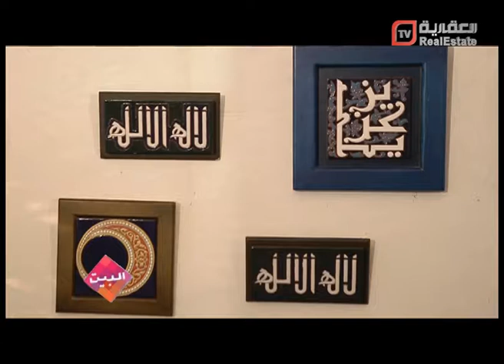قناة العقارية - برنامج البيت (جاليرى بالعربي)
على قناة العقارية (تردد 11075 رأسى نايل سات)
شاهد برنامج البيت يوم السبت والثلاثاء في الأوقات التالية الساعة 6 مساءا و الساعة 12 منتصف الليل بتوقيت مكة المكرمة